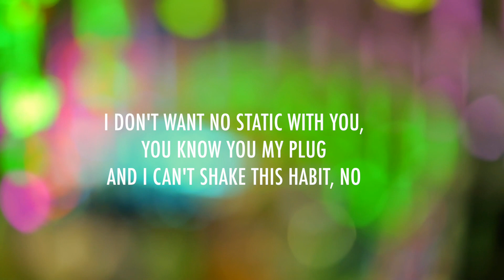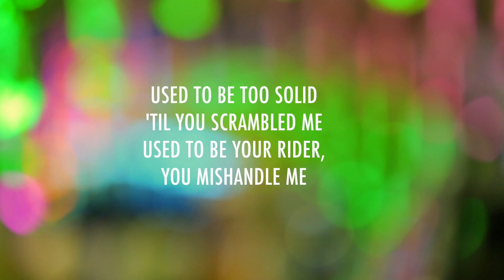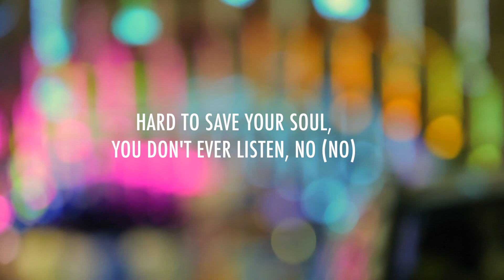SZA - I Hate U | Piano Instrumental (Karaoke & Lyrics, Slightly Slowed)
SZA - I Hate You | Piano Instrumental (Karaoke & Lyrics, Slightly Slowed)